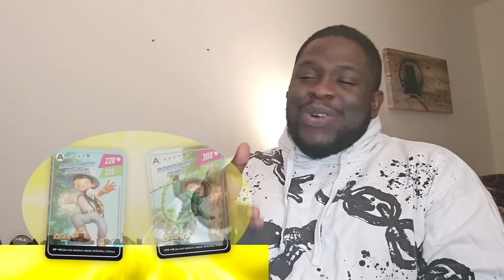BoBoiBoy Galaxy Sori EPSIODE 6 [REACTION]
watch Soup TV for BoBoiBoy Galaxy Sori Episode Reaction

Notice

🎧 SPOTIFY Playlists for Copyright-free/DMCA Safe Music 🎵